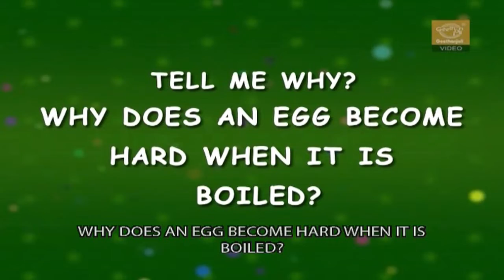Tell Me Why Does An Egg Become Hard When It Is Boiled | Science Facts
Tell Me Why Does an Egg Become Hard When It Is Boiled ??Science facts for kids.
Eggs are made up something called proteins, actually lots of proteins. When the liquid protein of an egg is heated up, it changes its shape and becomes strong. It then forms a chain with all the other proteins around it. This is what we see as a hard boiled egg...
watching video to know more about interesting egg facts.